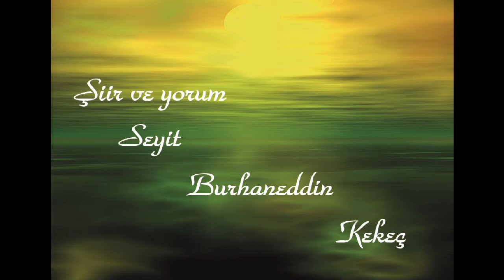Ne Güzel Sığınakmış Gözyaşıl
Ne Güzel Sığınakmış Gözyaşı

Ne beyhude inat edersin ey deli gönül
Sevdadan kaçılır mı hiç
Her gün gam çekip efkara bulanmak neden
Sevginin, sevmenin güzelliğini yaşamak varken…

Son otobüste kalktı oto gardan
Yetişeceğim ne bir araç ne bir kimse kaldı hayata
Zaten koşuşturmaktan da yoruldum
Bir nefeslik canım kaldı
Bir ananın yerini tutmasa da

Not : Şiirin her türlü telif hakkı şairin kendisine aittir. Kazanç amaçlı izinsiz kullanılamaz, çoğaltılamaz. Fon müziğinin telif hakkı bestekarının kendisine aittir.